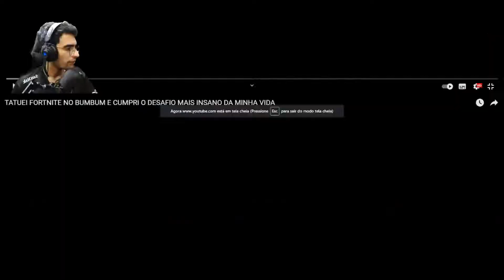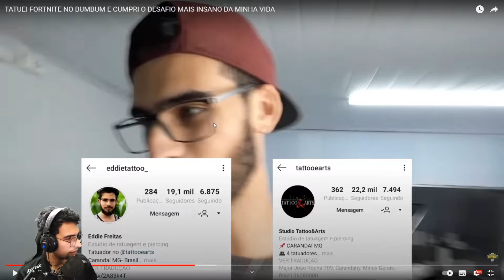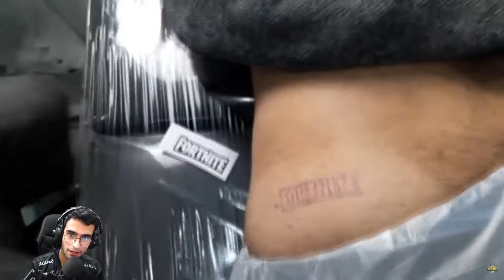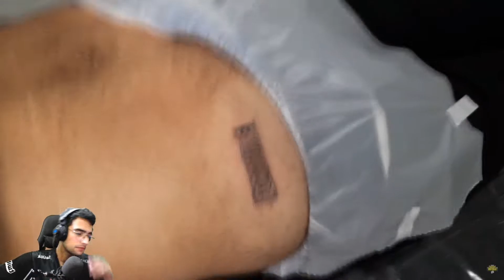TATUOU FORTNITE NA BUNDA?????